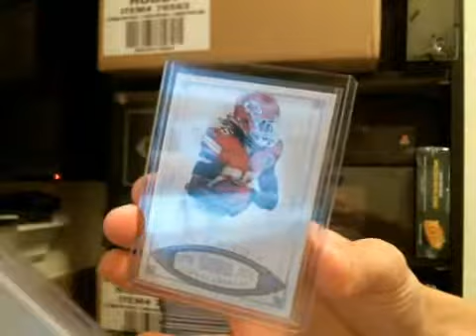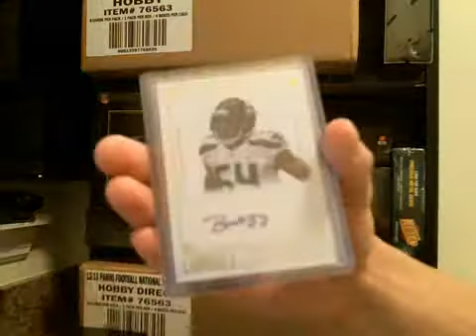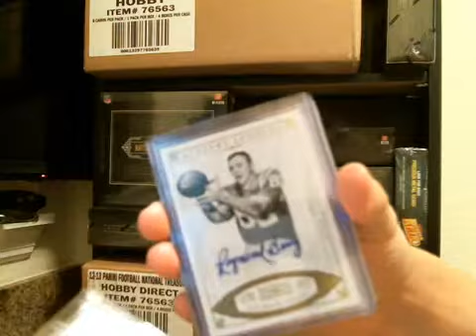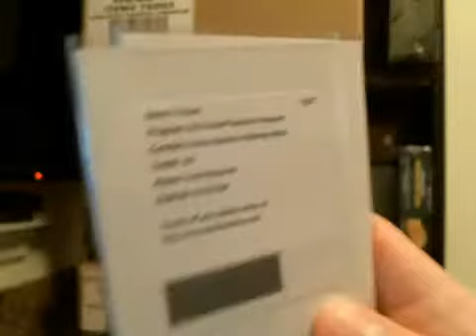2012 Panini National Treasures Football Case Break Recap~Russell Wilson, Blackmon RPA /25, Luck